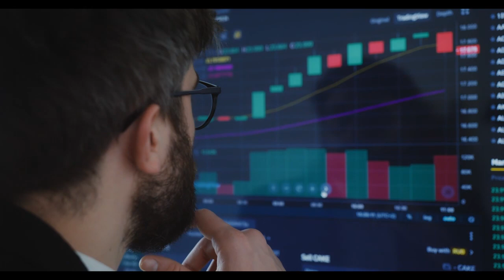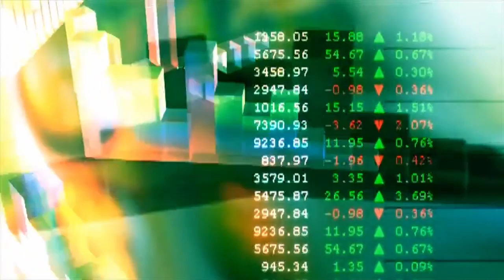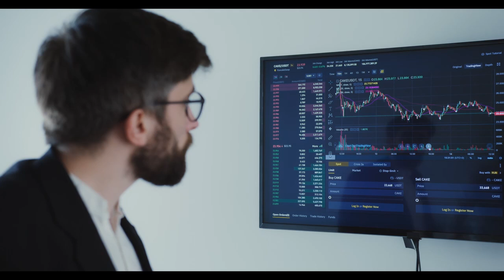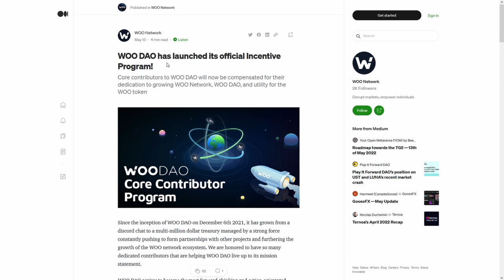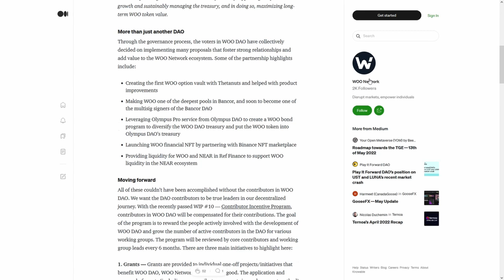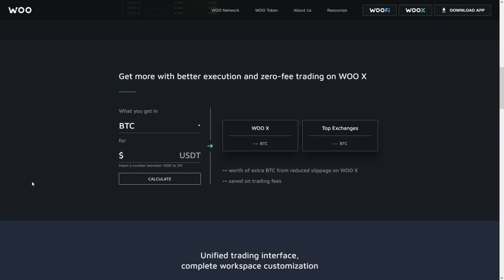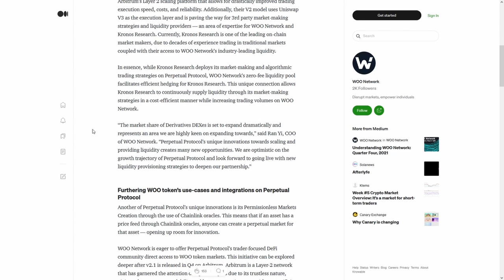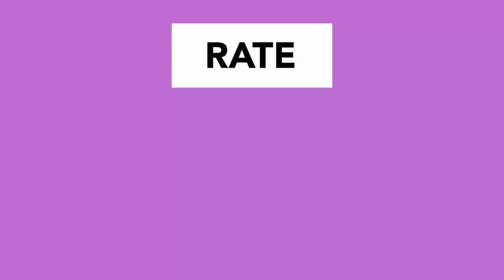TERRA CLASSIC LUNC 🚨SEL CRYPTO!🚨LAST CHANCE!🚨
TERRA CLASSIC LUNC 🚨SEL CRYPTO!🚨LAST CHANCE!🚨 The Crypto Market Needed a Capitulation But AFTER Will Explode Stronger...